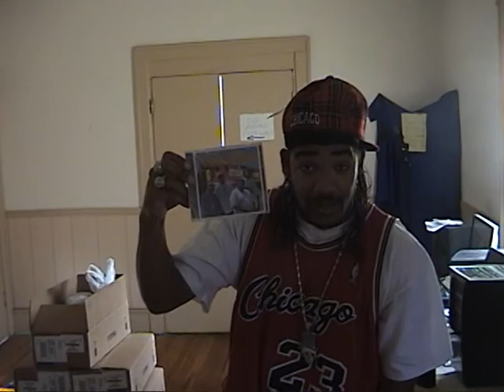Town Business .1